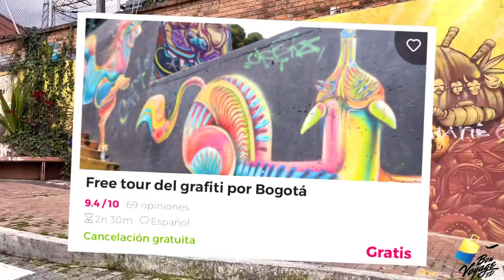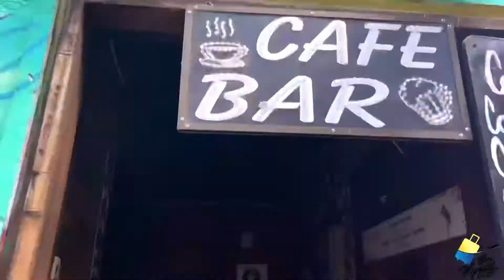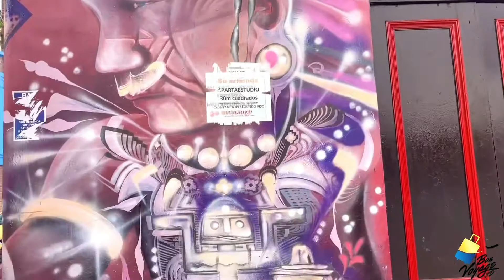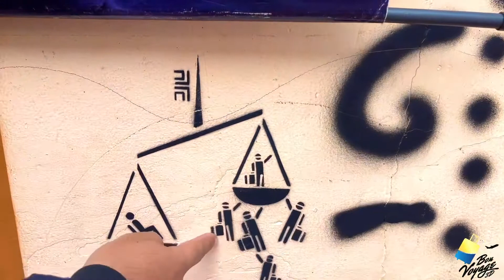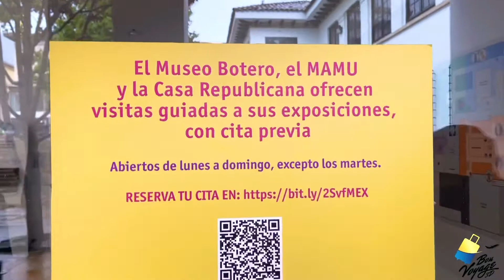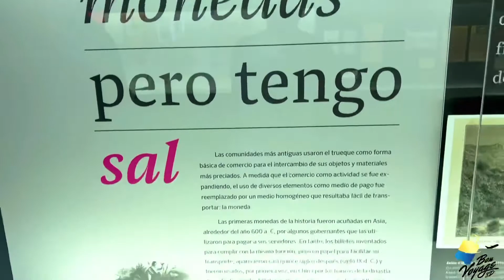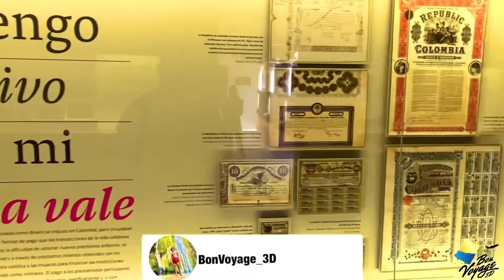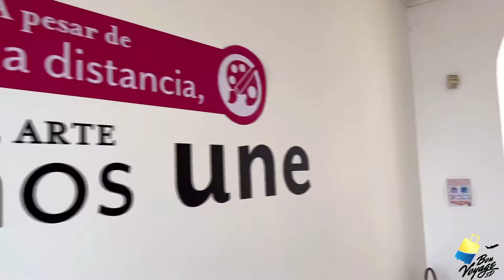Mi primera vez en Colombia 🇨🇴 5 Cosas Que Puedes Hacer Gratis - Parte 1 Bonvoyage_3d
CANALES DE YOUTUBE QUE RECOMIENDO
1-
2-
3-
Hotel Catalonia Punta Cana lo que debes
Hotel Catalonia Punta Cana el verdadero
Soy un joven que viaja por el mundo ✈️ 🧳 📸
Conociendo lugares📍Visitando restaurantes 🍽 hoteles
🏨 Te motivo para que seas un viajero como yo
Propuesta de viajes / Negocios:
Si Quiere Saber Mas Tips De Viajes
GRABACION:
EDICION: DAVID MARTINEZ